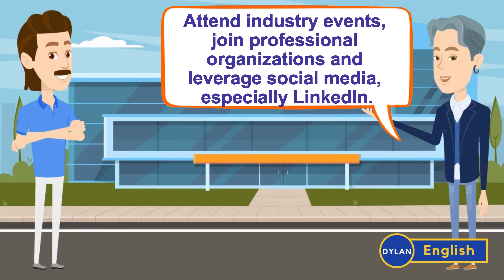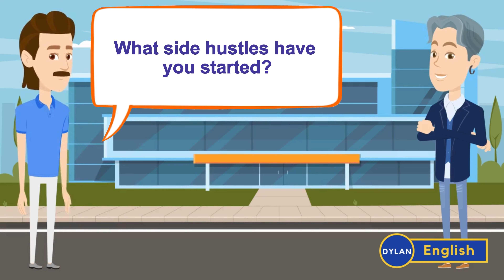Improve English Speaking Skill | English Speaking Practice | English Conversation Practice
Listen. Learn. Speak English! Learn English Through Stories with Dylan English!

Here are Playlists that can help you improve your English and speak as Native.